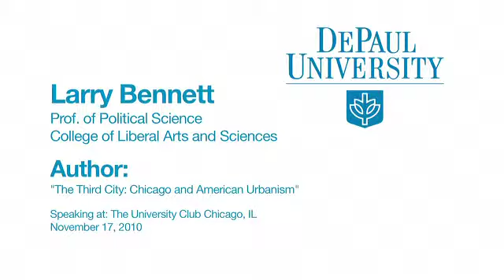Book Tasting Author Preview Part 1 of 4 - Larry Bennett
DePaul author Larry Bennett on his book "The Third City."  Mr. Bennett will be presenting his book at DePaul's Book Tasting on Wednesday, December 8.